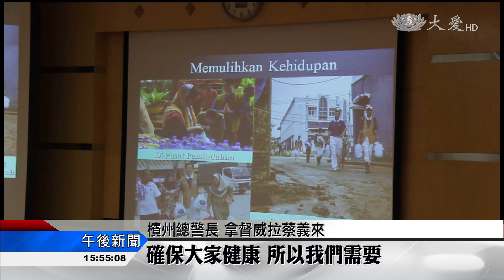新任總警長拜訪 讚揚慈濟愛無疆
檳城慈濟志工日前拜訪檳州新任總警長-拿督威拉蔡義來，他在去年底，被擢升為檳城州總警長，是馬來西亞目前最高職位的華裔警官，志工希望透過這次會面，能加強與政府之間的合作。

慈濟志工拜訪檳州新任總警長拿督威拉蔡義來，希望政府單位進一步認識慈濟。

慈濟志工 邱濟民：「慈濟志工在全世界賑災時，用的都是這種香積飯。」

慈濟馬來西亞分會在檳城，成立將近25年，2015年時，也曾與檳州政府簽署過「災難援助諒解備忘錄」，希望幫助受災民眾。

檳州總警長拿督威拉 蔡義來：「我們在災區需要志願者，確保沒有人挨餓，有醫護人員，確保大家健康。所以我們需要更多像慈濟這樣的慈善團體。」

拿督威拉蔡義來是馬來西亞目前職位最高的華裔警官，志工希望透過拜訪，官方與民間能更緊密合作。

魏麗柔 李佳營 馬來西亞報導